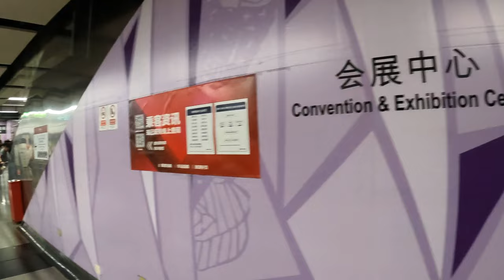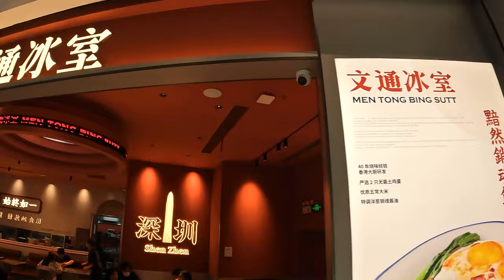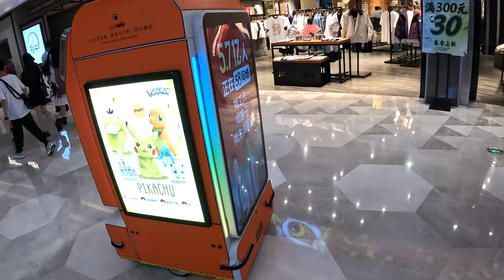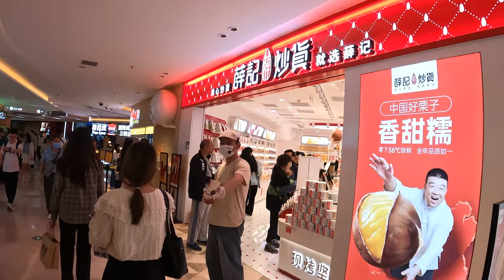深圳領展中心一日遊 VLOG - 港人北上熱點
0:04 會展中心站
0:21 B 出口
0:32 到達領展中心城
1:18 東大門
1:24 L1 層
1:43 UG 層
1:58 返去 L1 層行一個 round
6:25 去「同順居」吃北京烤鴨
7:55 西大門
8:34 去 UG 層行一個 round
13:06 再落 G 層
14:05 買完麵包在這一層搭地鐵回家
14:13 回程